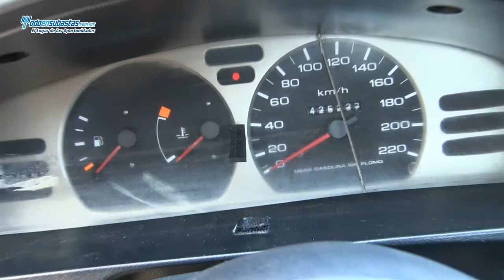Nissan / Tsuru GSI / 2012